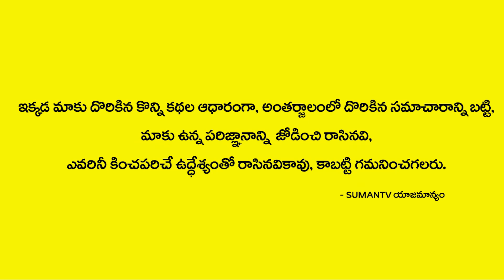మిథున రాశి ఫలాలు సెప్టెంబర్ 2020 | Mithuna Rashi September Phalithalu In Telugu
Watch►మిథున రాశి ఫలాలు సెప్టెంబర్ 2020 | Mithuna Rashi September Phalithalu In Telugu | Spiritual Time